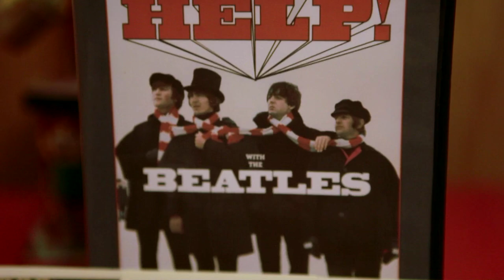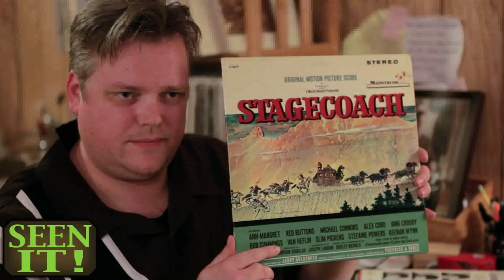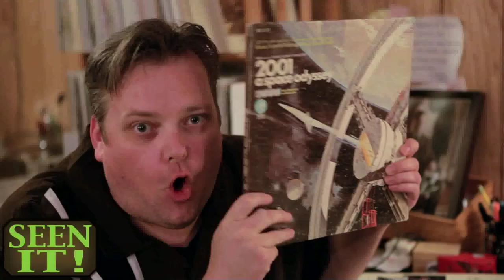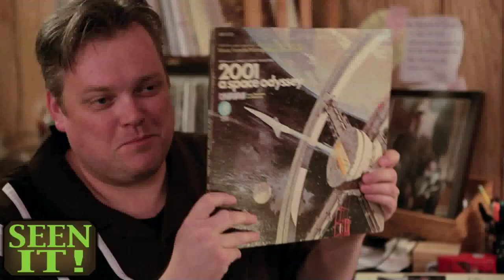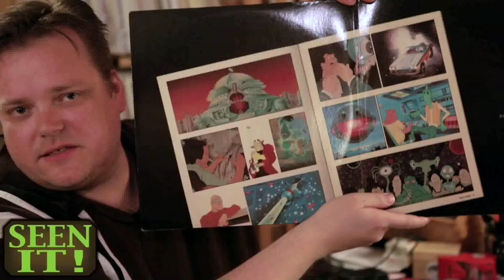Help! (Welcome To The Basement) (The Beatles)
When we were younger, so much younger than today, we had never seen "Help." But, now we have, and you get to hear what we think of it.
In Seen It, Matt delves into his precious vinyl collection for soundtracks to classic movies.

(Sorry about the audio issues from 9:31-11:56 in the video.  We had some technical difficulties.  Hope it isn't too distracting)

Movie announced on facebook before every new episode.  Get the movie and follow along.